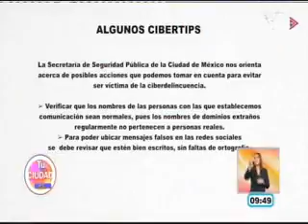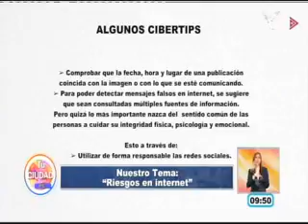EN LA BALANZA - ELSA BIBIANA PERALTA HERNÁNDEZ - RIESGOS DEL INTERNET